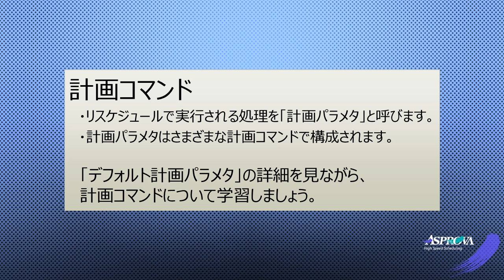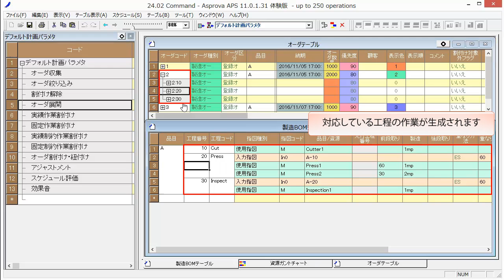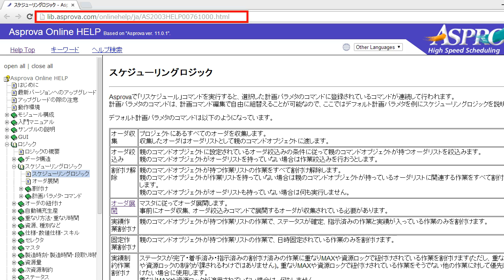24.02 計画コマンド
計画パラメタはリスケジュールを実行したときに行なわれる処理のことです。
計画パラメタは、さまざまな処理を行なう「コマンド」で構成されています。
ここでは、コマンドについて、デフォルト計画パラメタの内容を見ながら、学習しましょう。

計画パラメタに登録されているコマンドは、コマンド編集ダイアログで確認できます。

デフォルト計画パラメタは以下のようなコマンドが登録されており、リスケジュールを実行すると、上から順に実行されていきます。

では、それぞれのコマンドの動きを見ていきましょう。
・オーダ収集
　オーダテーブルに登録されているオーダをこの後のコマンドの処理対象にします。
・オーダ絞込み
　必要に応じて、不要なオーダを除外します。
・割付け解除
　割り付いている作業が割付け解除されます。
　ここまでを実行すると、すでに割り付いている作業が割付け解除されました。
・オーダ展開
　オーダ展開コマンドを実行すると、オーダとその品目のマスタから作業を生成します。
　このように対応している工程の作業が生成されました。
　生成された作業がこの後割り付けられていきます。
・実績作業割付け
　完了、着手済み、確定、指示済みの作業が割り付けられます。
・固定作業割付け
　手作業で移動するなどして固定された作業が割り付けられます。
・実績制約作業割付け、固定制約作業割付け
　これらは、資源ロックオプション、重なりMAXオプションを使用する場合に必要です。
・オーダ割付け・紐付け
　ここで、新しく生成された作業や、実績の登録されていない作業が割り付けられます。
　割付け方向などの設定は次の「計画パラメタ」で説明します。
・アジャストメント
　計画基準日時よりも過去に割り付いた作業を計画期間内に強制的に割り付けます。
　もし、強制割付けされてしまったら、稼働時間や作業の並び替えを行ないましょう。
・スケジュール評価
　実行すると、納期遅れ製造オーダの件数や段取り時間の合計を確認することができます。
　負荷やリードタイムなど、スケジュール調整に活用しましょう。

実行する計画パラメタはコンボボックスで切り替えることができます。
必要な計画パラメタを登録して、切り替えて使うなど、スケジューリングに活用しましょう。

コマンドの詳細はこちらのページをご覧ください。